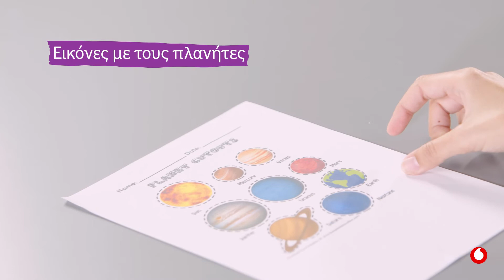Ηλεκτρισμός | Ηλιακό σύστημα με κύκλωμα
Τι είναι το ηλεκτρικό ρεύμα; Από ποια στοιχεία αποτελείται ένα ηλεκτρικό κύκλωμα; Με ποιους τρόπους μπορούμε να ανάψουμε ένα λαμπάκι; Στο βίντεο αυτό, μαθαίνουμε για τον ηλεκτρισμό, πειραματιζόμαστε με το δικό μας ηλεκτρικό κύκλωμα και φτιάχνουμε ένα φωτεινό ηλιακό σύστημα!